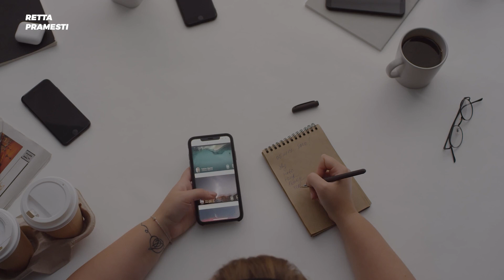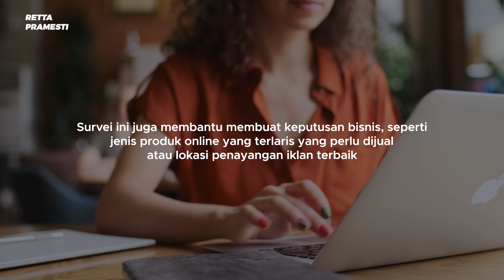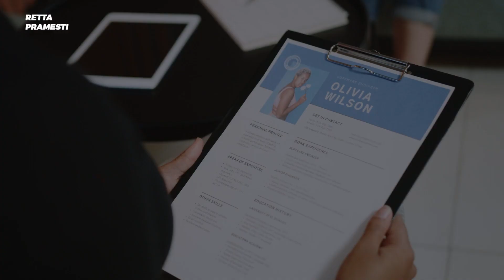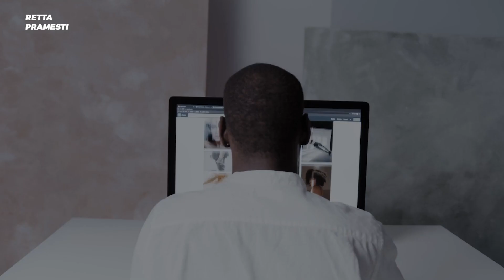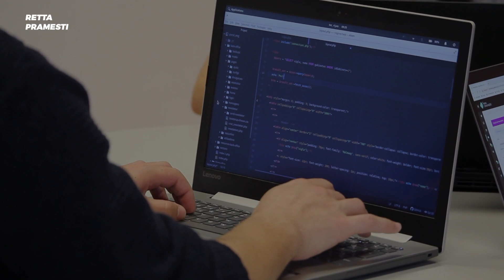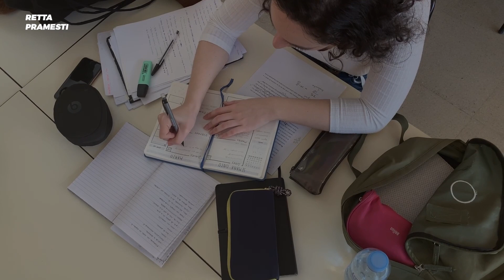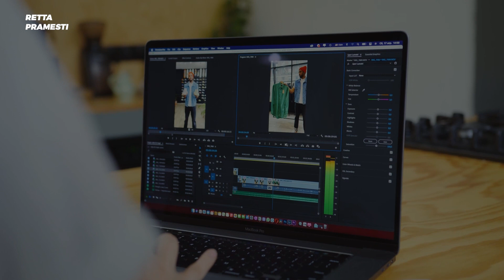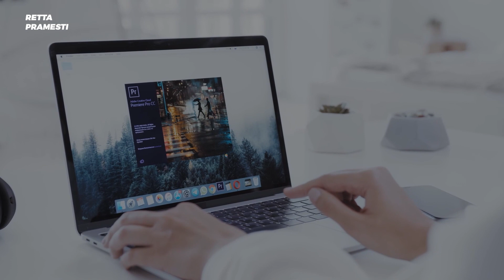SEMUA BISA! 50 Cara Menghasilkan Uang Dari Rumah Tahun 2023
Dalam video ini aku jabarkan cara menghasilkan uang dari rumah modal kuota doang Guys, jadi markicobb!!!

Selain itu kamu juga bisa mendapatkan uang dari Investasi loh!! aku biasanya pake Ajaib, aplikasi investasi saham dan reksadana yang direkomendasikan untuk pemula sampai yang berpengalaman sekalipun. Sudah berada nanungan Otoritas Jasa Keuangan (OJK)

Untuk mendapatkan pemahaman tentang ajaib, silakan tonton sampai akhir, jika kamu tertarik kamu bisa download ajaib disini👇👇👇

Lalu masukan kode referal saat mendaftar untuk mendapatkan saham gratis :
-Kode Referral: fara120

©️Retta Pramesti